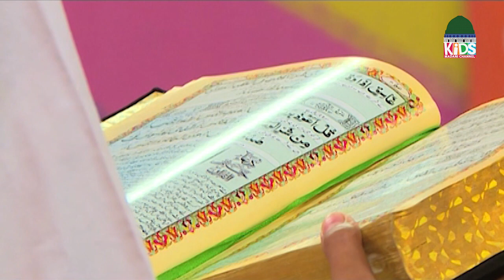Bachon Ki Sham Episode 394 – Kids Evening Show– Kids Madani Channel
💞 Interesting segments in this show:
 - Dilchasp Kahani
 - Art & Craftsa
 - Anokhi Jagah
 - Tazkirat Ul Anbiya
 - Aik Paigham